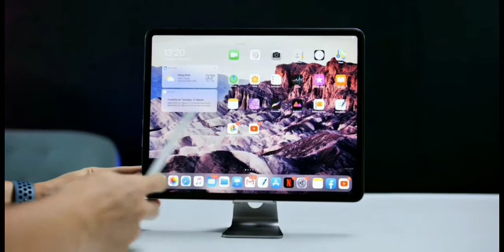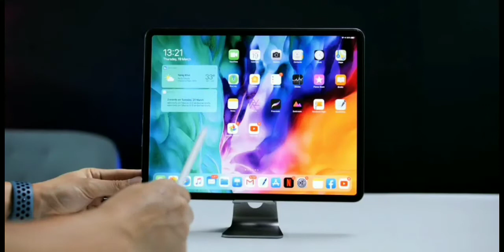Apple i Pad Pro 2020 Magic Keyboard | The Best i Pad Pro Keyboard | Magic Keyboard For iPad Pro 2020